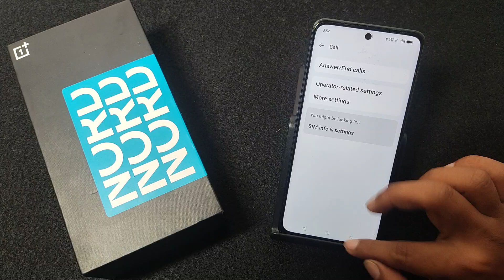How to disconnect call using Pawer button OnePlus Nord 4 5G || Power Button se call disconnect kare